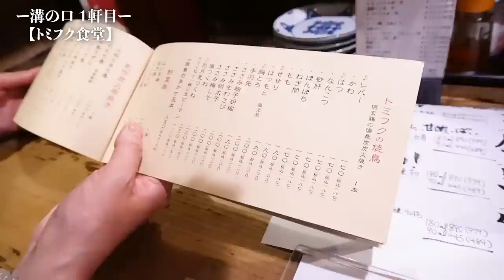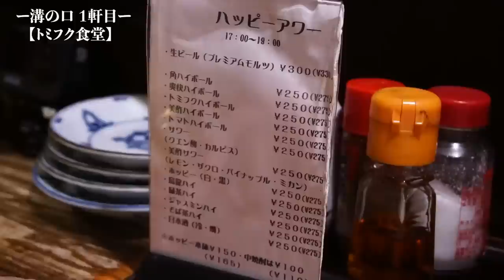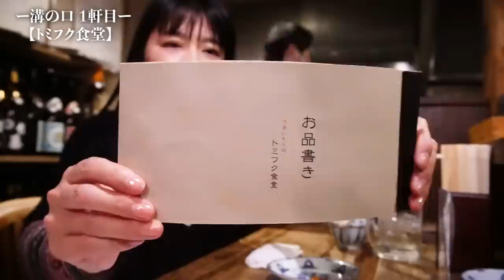【ハシゴ酒】伊藤かずえが一人飲み！「絶品焼き鳥」と超お得ハッピーアワーの店【溝の口１軒目「トミフク食堂」】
今回の動画は新企画！かずえさんと一緒に飲んでいるような雰囲気が味わえる！？
「ハシゴ酒」の動画です。記念すべき第１回は馴染みのある溝の口駅周辺で全部で３軒ハシゴしました
今回の動画では１軒目のお店だけでしたが…今後２軒目のおしゃれな人気店や３軒目のスナックではカラオケも公開！？
お楽しみにしていてください！

■溝の口ではしご酒２軒目の動画はこちら！

00:00 新企画！ハシゴ酒
01:03 今回のお店は？
02:53 お通し
03:21 「伊藤かずえレストア 」の話
05:30 ぼんぼち（塩）と、ささみ梅しそ
07:15 マイホーム購入の話
08:41 一人暮らしの頃の話
12:43 隣のお客さんが…

トミフク食堂（神奈川県川崎市高津区溝口１丁目１２−１４ 中興・１マイプラザビル 1F）